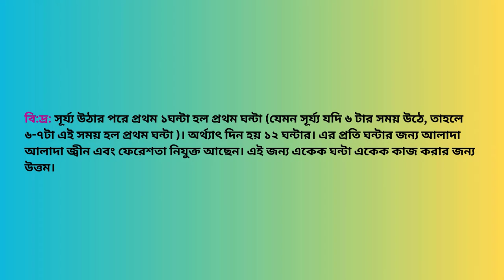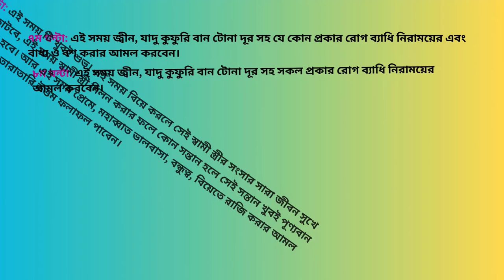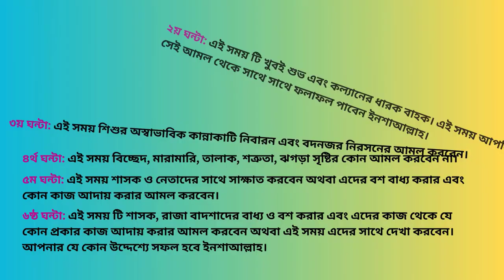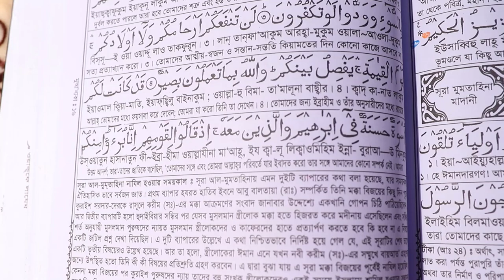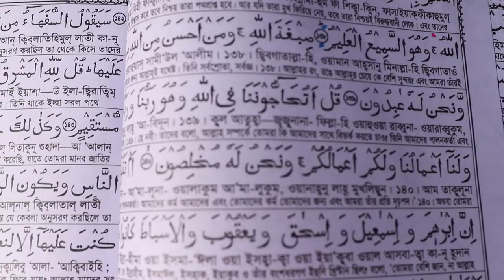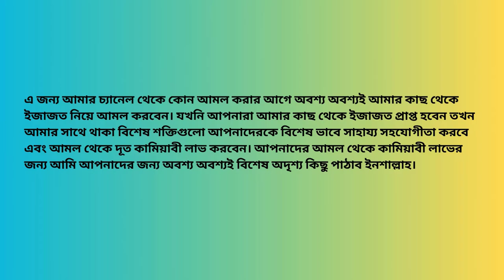Preme Valobasay Akristo Korar Amol || প্রেমে ভালবাসায় আকৃষ্ট করার আমল || Sahih Islamic Ruqyah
Today, In this video I will share with you about “Preme Valobasay Akristo Korar Amol || প্রেমে ভালবাসায় আকৃষ্ট করার আমল || Sahih Islamic Ruqyah”. So Friends, Watch this video Of “Preme Valobasay Akristo Korar Amol || প্রেমে ভালবাসায় আকৃষ্ট করার আমল || Sahih Islamic Ruqyah”.

Chapters:
Intro: 00:00 - 00:09
Ajajot Description: 02:00 - 02:33
Main Amol Description: 02:43 - 06:46
Outro: 06:47 - 07:07

বৃহস্পতিবার সূর্য্য অস্ত যাওয়ার পর থেকে শুক্রবার সূর্য্য উঠার আগ পর্যন্ত ১২ ঘন্টার আমলের সময় সুচি:

প্রথম ১ ঘন্টা (১ম ঘন্টা): এই সময় বিদেশ যাওয়ার আমল অথবা বিদেশ গমন এবং শাসকদের সাথে যে কোন প্রয়োজন পুরণের জন্য দেখা করবেন, এবং তাদেরকে বাধ্য ও বশ করার আমল করবেন, এবং যে কোন নেতার জন্য যে কোন আমল করতে পারবেন।

২য় ঘন্টা: এই সময় টি অত্যন্ত গুরুত্বপূর্ণ শুভ সময়। এই সময় যে আমল করবেন সেই আমলেই দ্রুত কামিয়াবি লাভ করবেন ইনশাআল্লাহ।

৩য় ঘন্টা: এই সময় টি খুবই ভাল এবং অত্যন্ত শুভ। এই সময় টি রিজিক বৃদ্ধি এবং স্বামী স্ত্রী সহ যে কাউকে বশ বাধ্য করার আমল করবেন। এটি খুবই ভাল সময়।

৪র্থ ঘন্টা: এই সময় টি স্বামী স্ত্রী সহ যে কাউকে বাধ্য ও বশ করার এবং শাসক ও নেতাদের সাথে সাক্ষাত করবেন অথবা এই সময় তাদের কাছ থেকে কোন কাজ উদ্ধার করার এবং তাদের বাধ্য ও বশ করার আমল করবেন।

৫ম ঘন্টা: এই সময় শাসক ও নেতাদের কাছে নিজের স্বার্থের কথা বলার উত্তম সময় এবং তাদের কাছ থেকে কোন কিছু আদায় করার উত্তম সময় এবং তাদের জন্য যে কোন প্রকার আমল করার উত্তম সময়।

৬ষ্ঠ ঘন্টা: এই সময় টি খুবই শুভ। এই সময় প্রেম, মহাব্বাত, ভালবাসা, বন্ধুত্ব, বিয়েতে রাজি, বাধ্য ও বশ করা, স্বামী স্ত্রীর যে কোন প্রকার আমল করার উত্তম সময়।

৭ম ঘন্টা: এই সময় টি খুবই অশুভ। এই সময় কোন প্রকার আমল করবেন না এবং কোন প্রকার নতুন কাজে হাত দিবেন না।

৮ম ঘন্টা: এই সময় বিদেশ যাওয়ার আমল অথবা বিদেশ গমন এবং শাসকদের সাথে যে কোন প্রয়োজন পুরণের জন্য দেখা করবেন, এবং তাদেরকে বাধ্য ও বশ করার আমল করবেন, এবং যে কোন নেতার জন্য যে কোন আমল করতে পারবেন।

৯ম ঘন্টা: এই সময় টি অত্যন্ত গুরুত্বপূর্ণ শুভ সময়। এই সময় যে আমল করবেন সেই আমলেই দ্রুত কামিয়াবি লাভ করবেন ইনশাআল্লাহ।

১০ম ঘন্টা: এই সময় টি খুবই ভাল এবং অত্যন্ত শুভ। এই সময় টি রিজিক বৃদ্ধি এবং স্বামী স্ত্রী সহ যে কাউকে বশ বাধ্য করার আমল করবেন। এটি খুবই ভাল সময়।

১১তম ঘন্টা: এই সময় টি স্বামী স্ত্রী সহ যে কাউকে বাধ্য ও বশ করার এবং শাসক ও নেতাদের সাথে সাক্ষাত করবেন অথবা এই সময় তাদের কাছ থেকে কোন কাজ উদ্ধার করার এবং তাদের বাধ্য ও বশ করার আমল করবেন।

১২তম ঘন্টা: এই সময় শাসক ও নেতাদের কাছে নিজের স্বার্থের কথা বলার উত্তম সময় এবং তাদের কাছ থেকে কোন কিছু আদায় করার উত্তম সময় এবং তাদের জন্য যে কোন প্রকার আমল করার উত্তম সময়।